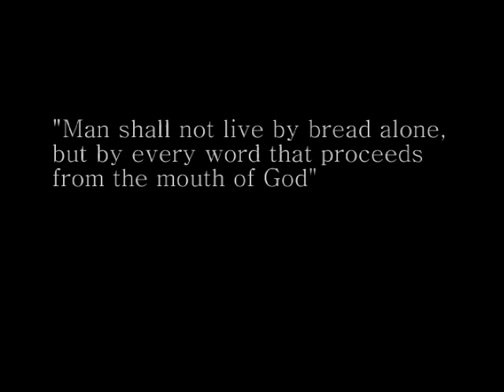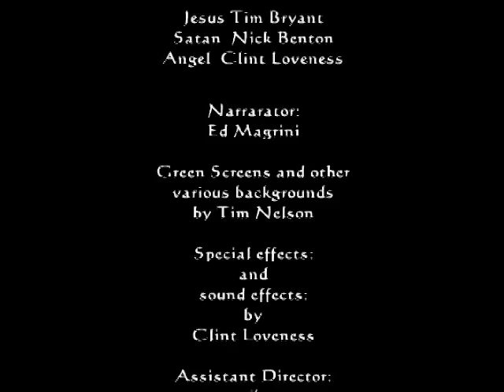The Temptation of Jesus Christ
This was a short film that Clint Loveness made in the year of 2002, when he was in highschool.